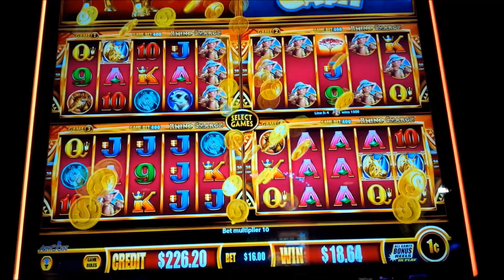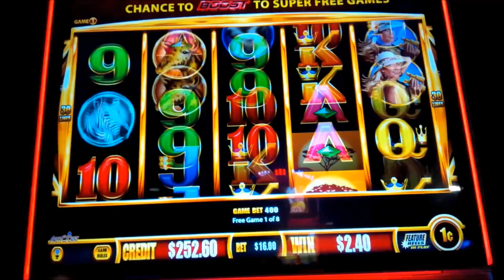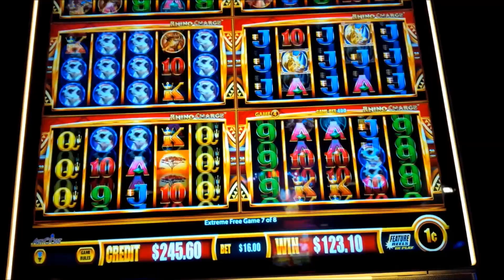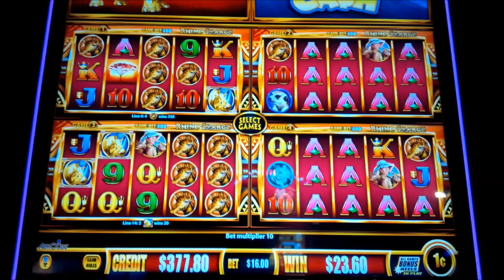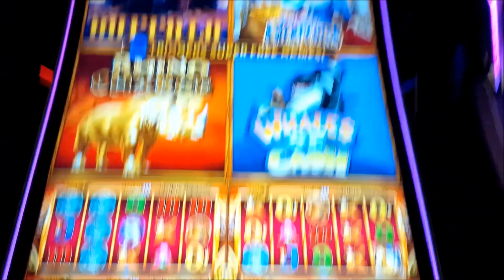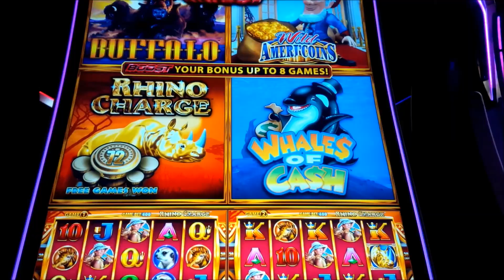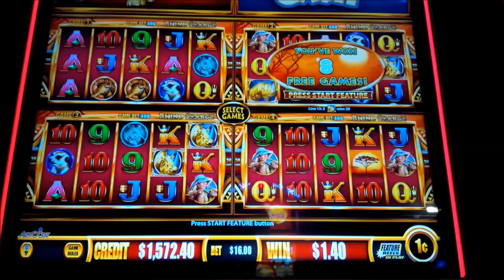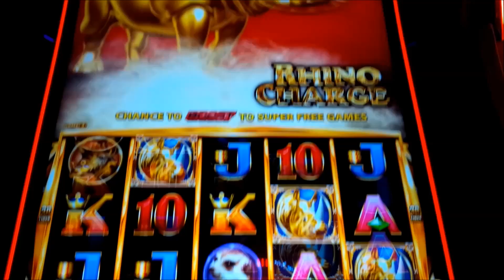BETTER THAN JACKPOT - Wonder 4 Boost Rhino Charge Slot - BIG WIN BONUS!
INCREDIBLE SESSION! The Wonder 4 Boost Rhino Charge slot machine by Aristocrat!

And this time, playing at the $16 Max Bet High Limit level!

Wonder 4 Boost is the latest of the incredibly popular "Wonder 4" brand which includes the original classic Wonder 4, Wonder 4 Special Edition, Wonder 4 Tower, Wonder 4 Jackpots, Wonder 4 Wonder Wheel and Wonder 4 Stars! They keep making them because players love playing multiple games at once with the chance for an unusual special event to occur for that Big Win or Jackpot!

Like other Wonder 4 slots, Wonder 4 Boost is no different where you can play up to 4 different games at once, and this time you can choose from Rhino Charge, Whales of Cash, Buffalo, or Wild Ameri'Coins although certain special features are only available when you play all 4 games in total.

There's a lot going on here so I'm going to try and simplify it as best as I can as I believe it to be.  Basically, the standard game chosen plays at it normally would if you were playing is separately.  Upon bonus trigger of standard free games, any time a bonus symbol lands or possibly just as a random event, you have a chance for a Feature Upgrade to Super Free Games which is played on 4 game arrays.

When in Super Free Games mode, landing a bonus symbol may randomly award Extreme Free Games for 8 total arrays!  Both Super and Extreme Free Games can also be won in a paid game, if special bonus symbols land in your triggering event.

In this slot video we focus on Rhino Charge, where the bonus is triggered by landing 3, 4, or 5 bonus symbols on a payline for 8, 12, or 16 Free Games respectively. Bonus symbols can be stacked, so you can win a total of 480 free games if you Fill the Screen with bonus symbols.  If you are awarded 20 or more free games, then "Feature Choice" is offered where you can choose either a random Credit Prize proportional to your number of Free Games, play the Free Games you triggered with, or you can play a reduced number of Free Games but with larger symbol stacks!

I will be playing more of this one, Enjoy!